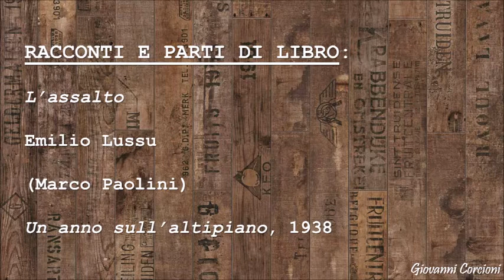Emilio Lussu - L'assalto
(Marco Paolini)
Un anno sull'altipiano, 1938
[RaiRadio3 - Podcast "Ad Alta Voce"]